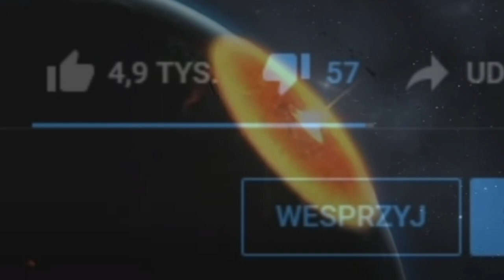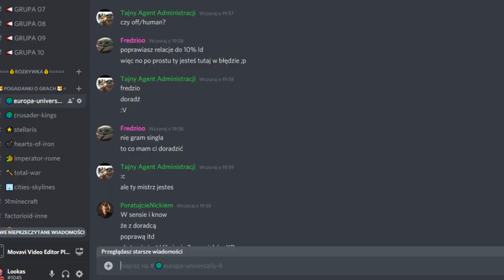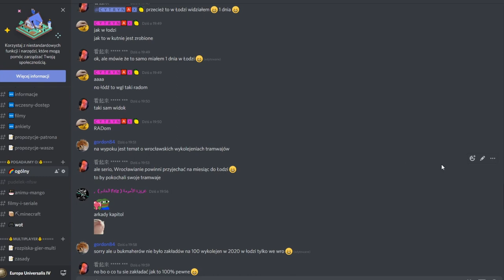Czy moi Krzyżowcy odzyskają JEROZOLIMĘ? Europa Universalis 4 PL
OPIS
AVE. Przed wami historia alternatywna  z Europa Universalis 4 PL. Zagram The Knights i będę odtwarzał Królestwo Jerozolimy. Celem kampanii będzie Jerozolimą zdobyć osiągnięcie King of Jerusalem.

ROZGRYWKA
⚔️Nacja:  The Knights, Jerusalem
⚔️Modyfikacja : brak
⚔️Poziom trudności: hard
⚔️Patch. 1.30.06
⚔️Osiągnięcia: King of Jerusalem, On the Rhodes Again